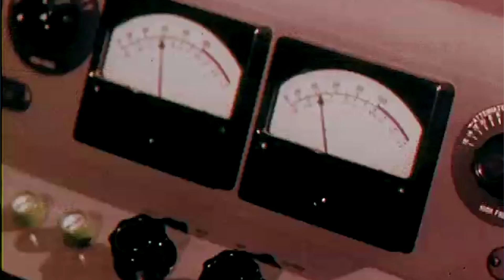Sound Off! Q & A - March 2015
Why do your headphones sound better with some devices than others? And what are the best open-back headphones for under $50 bucks? We've got answers to these questions and more in this episode of Sound Off! Q & A.